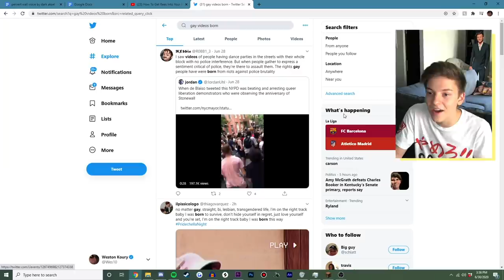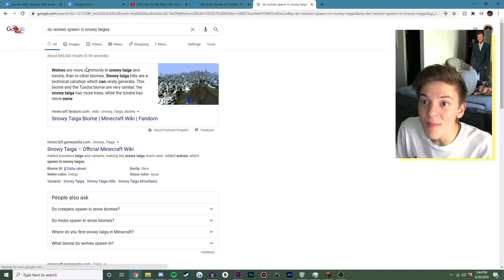The Girls Have a Big Problem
FRANKIE GRANDE VIBES!